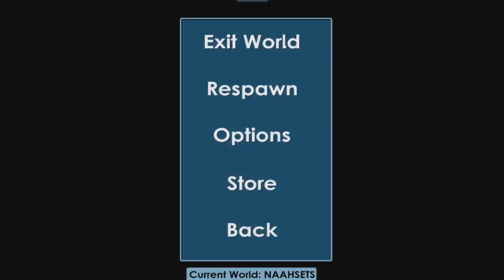GOT SCAMMED 150DL ! QUITING ! *NOT CLICKBAIT* | Growtopia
GOT SCAMMED 150DL ! QUITING ! *NOT CLICKBAIT*

Hey Guys In This Video Naah GT Got Scammed 150DLS By GTisFunLmao And He Quited GT ! Watch to the end to see how !